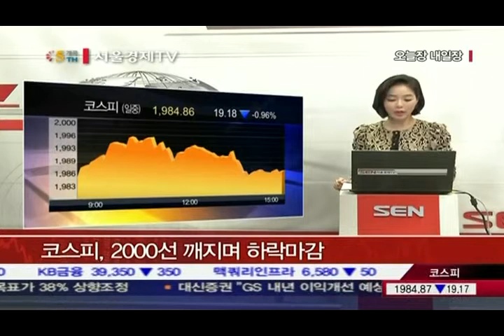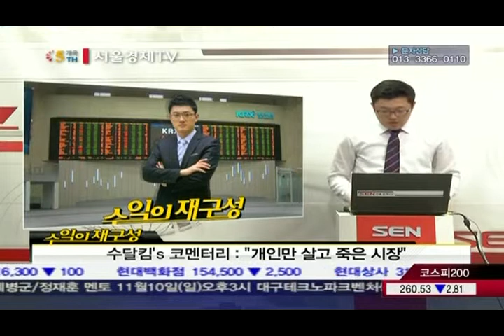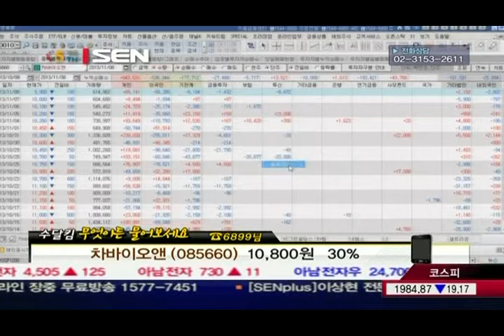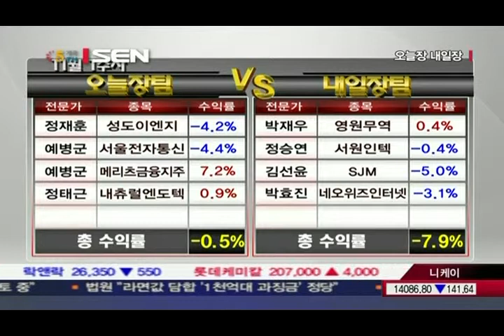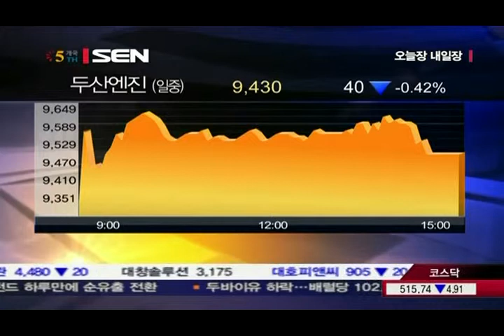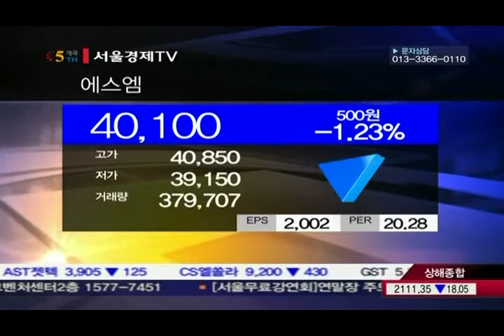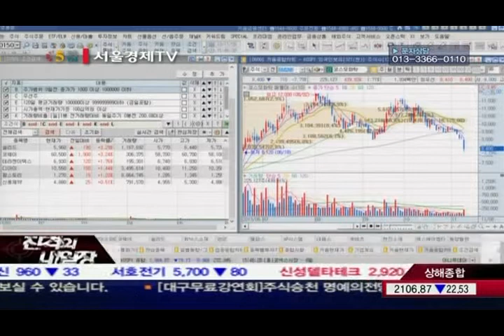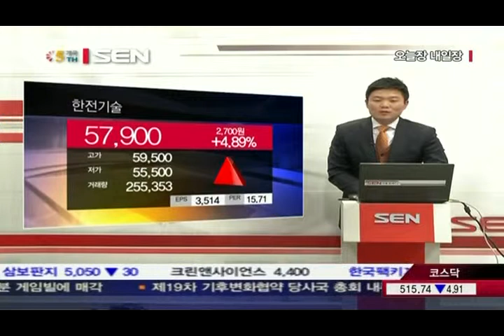20131108_오늘장 내일장_662회_2부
-2부-